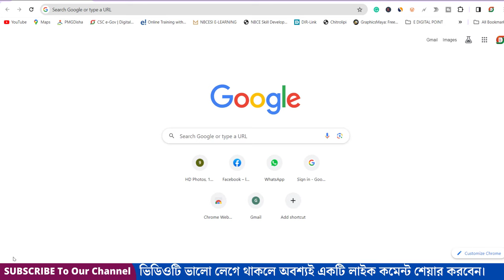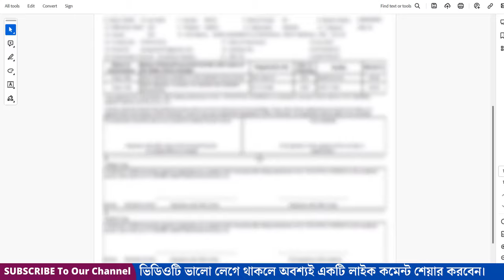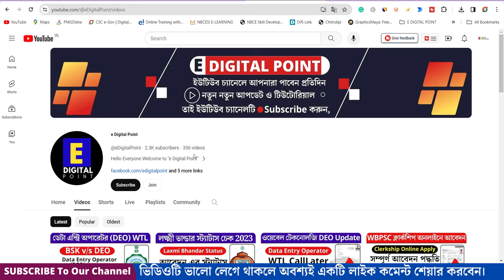how to Student registration in Bankura University || Bankura University Student registration 2023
YouTube TAG Keyword: -
► Search Me In Google ► edigitalpoint